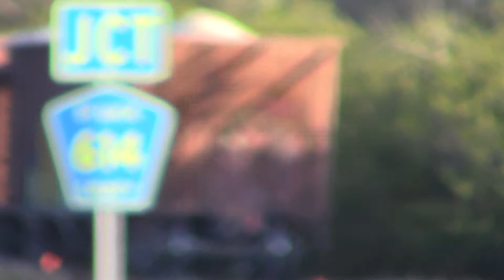FEC920 Feb 4, 2021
419LHF with twenty-eight loaded hoppers.